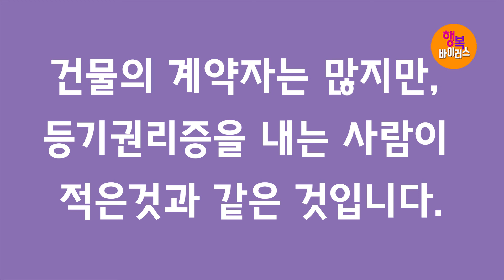[영혼의 양식! 은혜의 축복!] 박건수목사의 쉬운원어성경 강해-행복바이러스_얻다의 의미